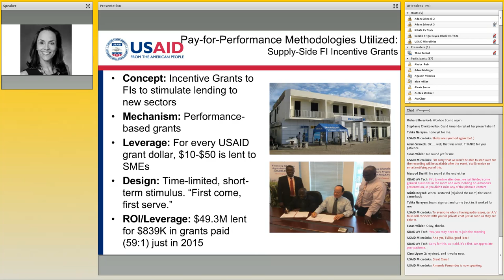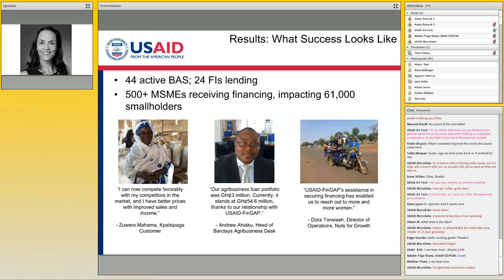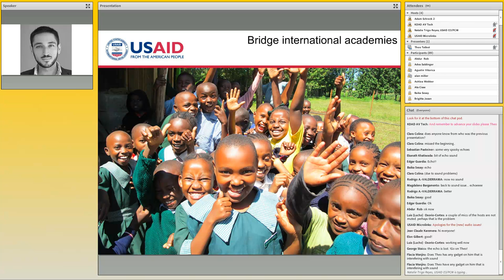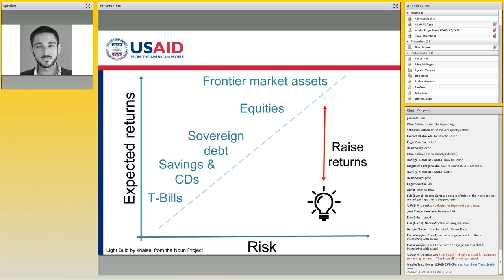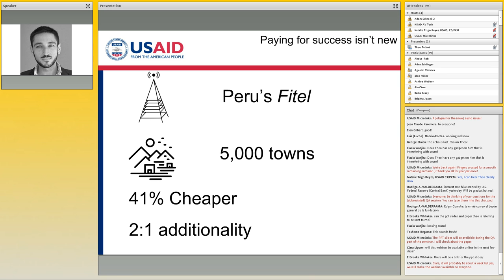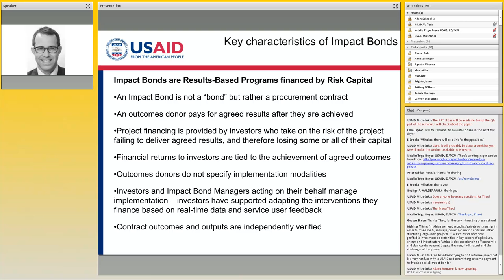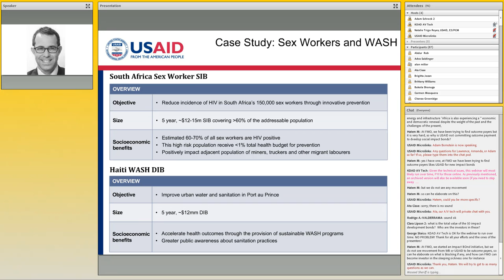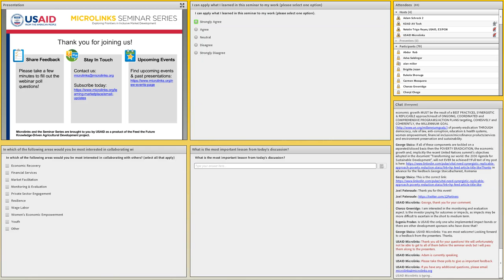Webinar: A New Approach to Mobilizing Finance for Development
What does a smallholder farmer looking to buy a $750 walking tractor and a multinational company looking to build a $500 million power generation plant in Africa share in common? They both need access to financing in order to make those investments. This Microlinks seminar explored new ways to facilitate the flow of private capital to support development goals.

We discussed a working paper from the Center for Global Development on the effectiveness of different models for stimulating private capital. We also covered new innovations in Development Impact Bonds. Finally, we presented a promising approach in Ghana using pay-for-performance incentives to stimulate loans and investment in agricultural value chains--with some eye-opening results.